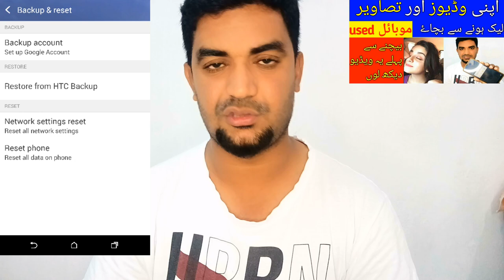Let's Watch this Video Before Selling Used iPhone Mobile, How to Save your videos and photos,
Let's Watch this Video Before Selling Used iPhone Mobile, How to Save your videos and photos, How to prevent leaking of your videos and photos before selling used mobile phones, used mobile market, used iphone all mobile, used mobile sail karny se pehly apni pictyre aur video kaise mehfooz kare,